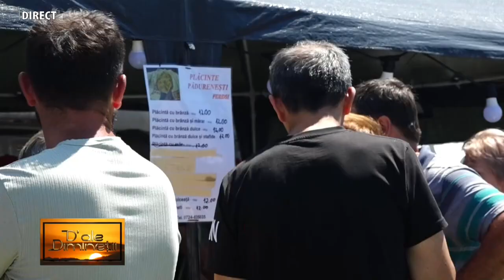VERONICA VÎRȘAG la emisiunea „D’ALE DIMINEȚII”, realizatoare IOANA POP